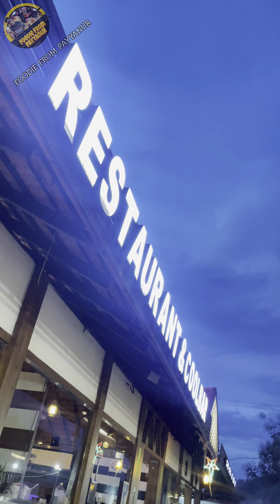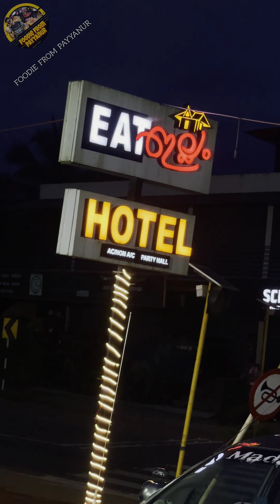EAT ILLAM PILATHARA 💚